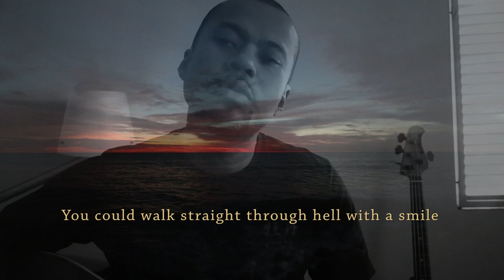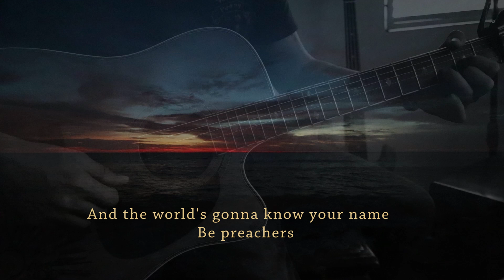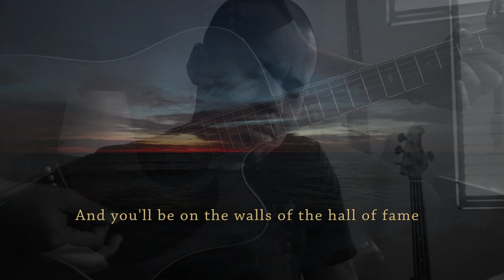"Hall Of Fame" Cover by Rene Sullivan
A special song for all of YOU.

Hall of Fame by The Script
Cover Song by RENE SULLIVAN

THANK YOU for the support, we are a self funded channel & your help contributes to making our videos.

Ombak Hijau Portable Solar Generator

LICKD Music for YouTube Videos

HOW DO WE SUPPORT OUR NEW JOURNEY?
Through you purchasing via our referrals above, viewing our videos, commenting, giving us a like and sharing our videos.

BiGLuV
Sam & Rene
Roxy, Bo, Leo & Skye

MUSIC CREDIT from LICKD
Get this and other songs for your next YouTube video at Referral